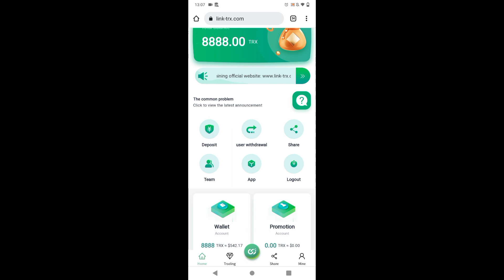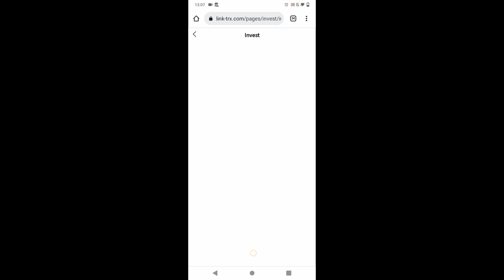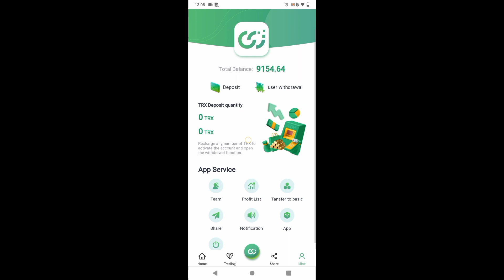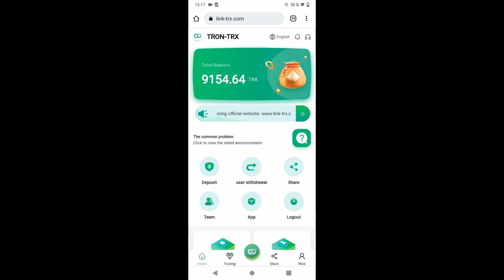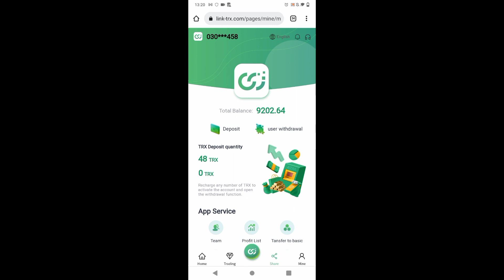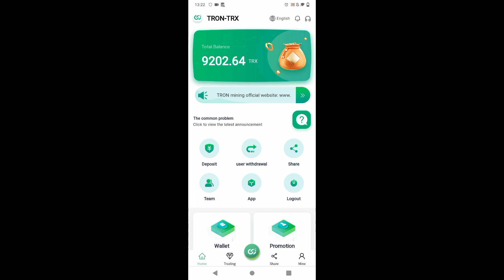Link-TrxComReview | Earn Money Online |8888TRX Deposit Balance Trx Mining Site 2022 | Ghani Crypto